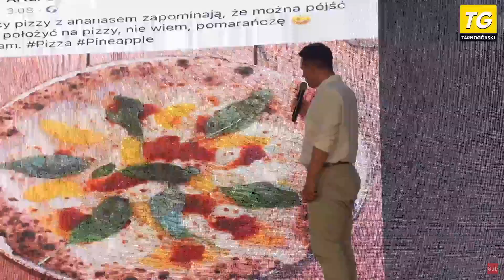Sławomir Mentzen bezlitośnie nabija się z Artura Dziambora na swoim wiecu politycznym Konfederacji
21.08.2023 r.